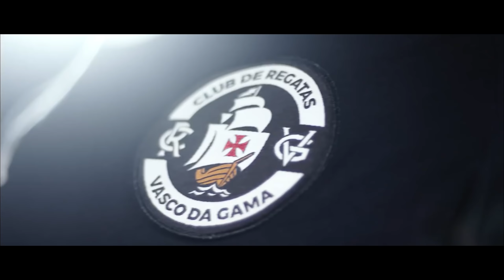O CAMPEONATO BRASILEIRO MAIS DISPUTADO DA HISTÓRIA, FIM - PES 2021 - MASTER LEAGUE #27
PES 2021 Master League no Brasil com o time do Vasco treinado por Vanderlei Luxemburgo, Juninho Pernambucano e Jorge Salgado.

🖥️ Meu PC

✔️ 16GB RAM
✔️ SSD 1T
✔️ Windows 10
✔️ Sony Vegas Pro 18
✔️ Monitor LG Ultrawide 34uc79g

🏆 Master League no Efootball PES 2021